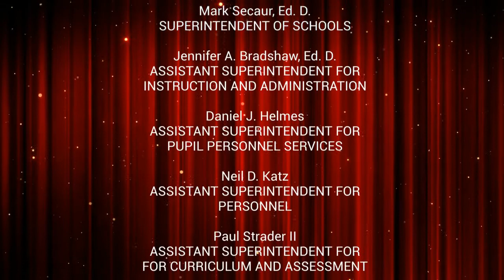7th Grade Band FINAL